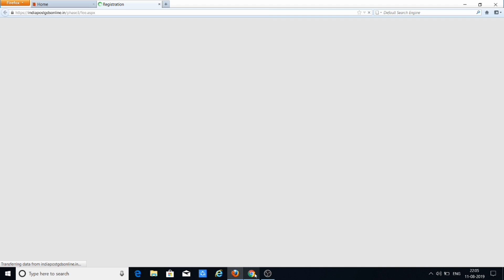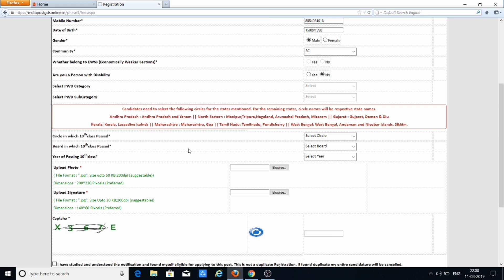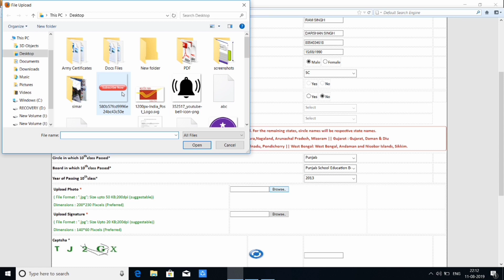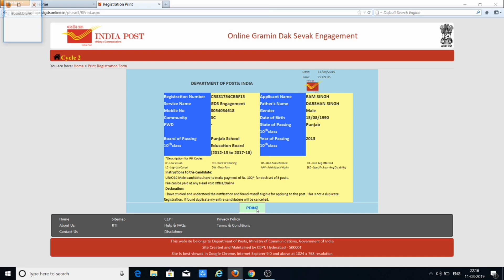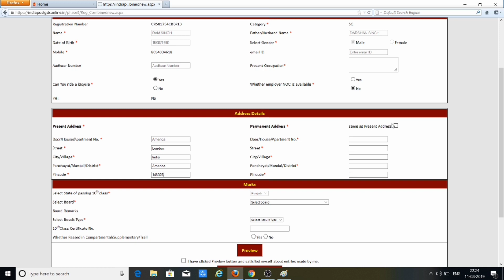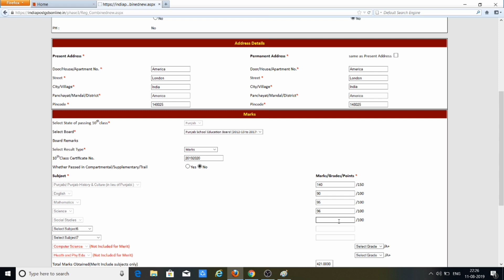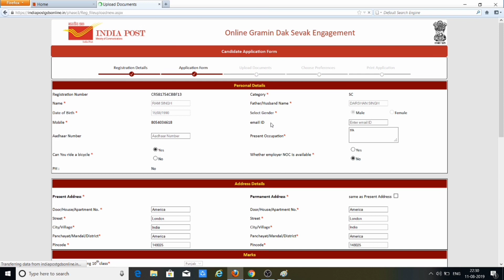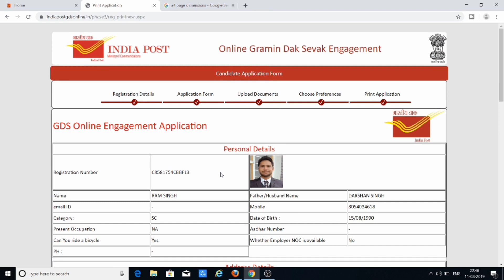Indian Posts Gramin Dak Sewak form online apply full information by Mehra Videos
Gramin Dak Sewak